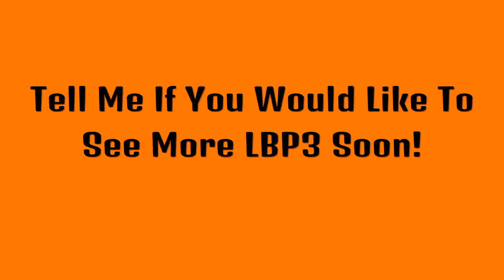Little Big Planet 3 Funny Moments (Elevator Music, Shrek, And More)